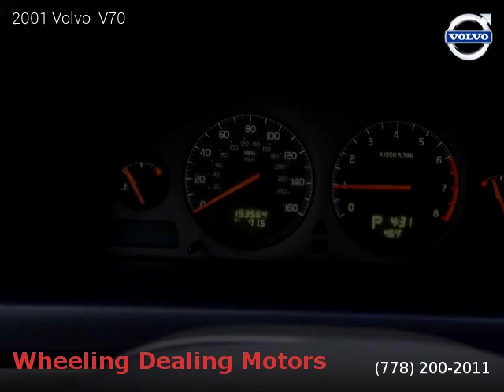2001 Volvo V70 - Wheeling Dealing Motors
Wheeling Dealing Motors
2540 Bowen Road
Nanaimo, BC V9T3L3

2001 Volvo  V70

2 owners, Clean title, Extended Warranty Available, 300,000 kilometers, Automatic, Ash Gold Metallic exterior, Wagon, FWD: Front Wheel Drive, 5 doors, 5 cylinders, Gasoline.